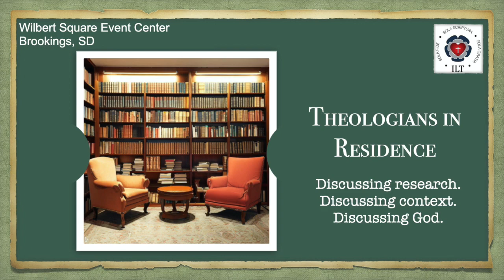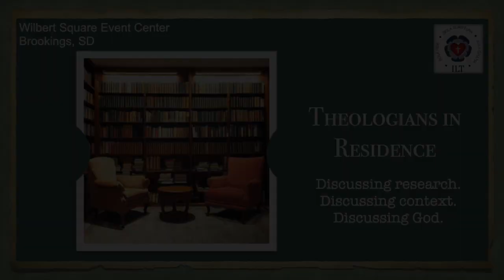Theologian In Residence 2023 Intro